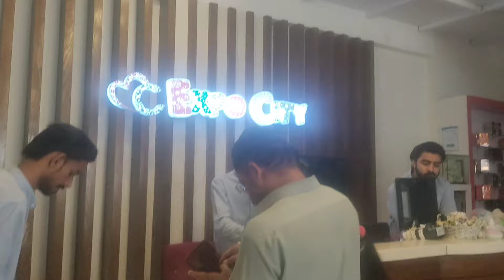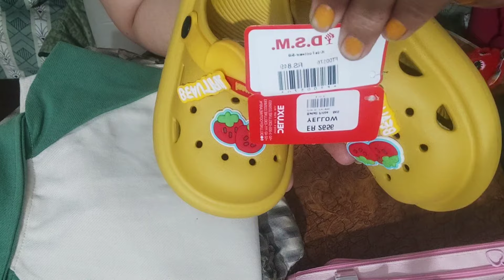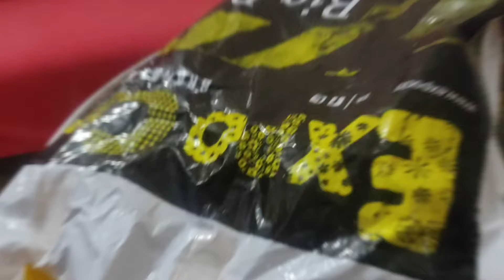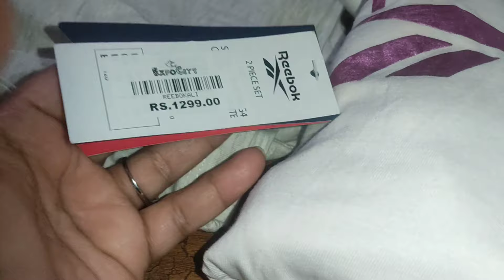A Joyful Shopping Spree for the Little Ones! | بچوں کے لیے بےشمار سستی اور خوبصورت ورائٹی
Embark on a whimsical journey with us as we explore an enchanting world of affordable and beautiful treasures for kids in our latest vlog! 🌈👧👦 KidsShopping FamilyFun"

Some more best videos for you